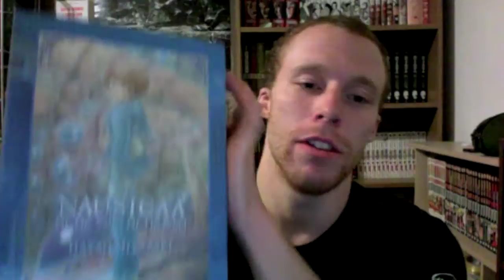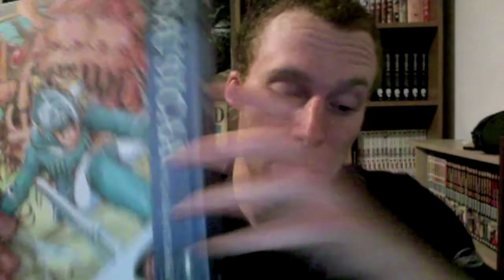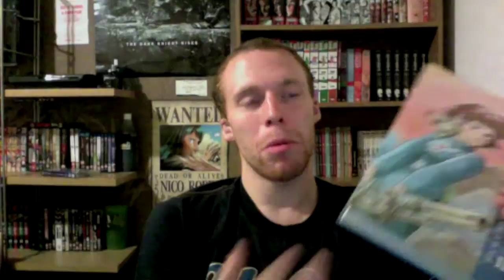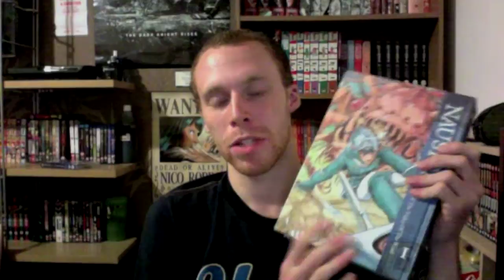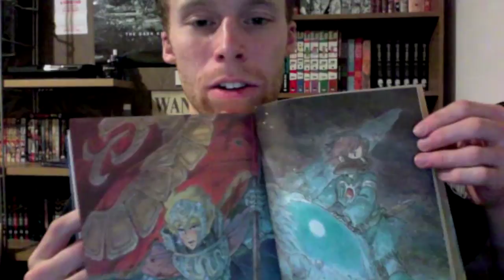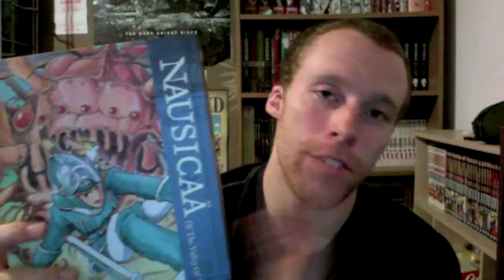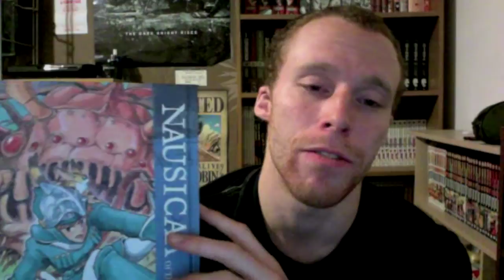Nausicaä of the Valley of the Wind Manga Review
The epic among epics, this truly is a must read for any die hard Ghibli fan, or manga fan in general! What do you think of this series?